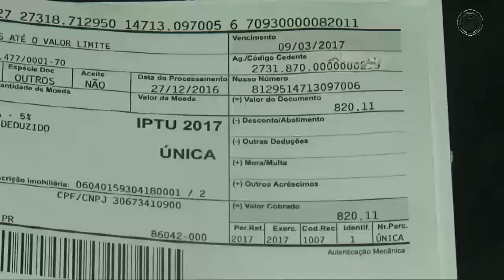Reajuste do IPTU é debatido na Câmara de Londrina